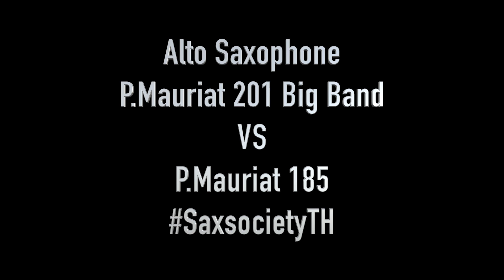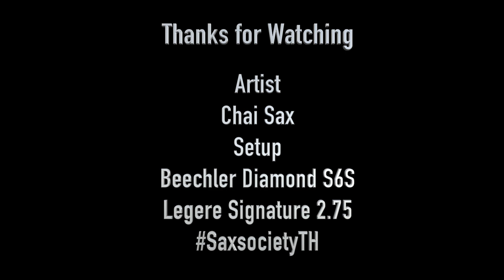[รีวิว แซกโซโฟน] P.Mauriat 201 Vs P.Mauriat 185 by Chai Sax | Saxsociety Thailand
มาฟัง 2 Alto Saxophone ที่เรียกได้ว่าคุ้มค่าที่สุด ในตลาดแซกโซโฟนปัจจุบันเลยก็ว่าได้ครับ

P.Mauriat 201 และ P.Mauriat 185
เรียกได้เลยว่าทางใคร ทางมันจริงๆ สำหรับ 2 รุ่นนี้
ไปฟังกันดีกว่า

Artist
Chai Sax

Saxsociety Thailand